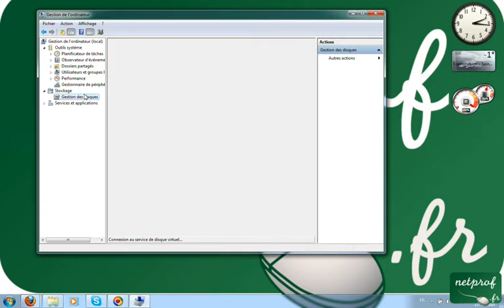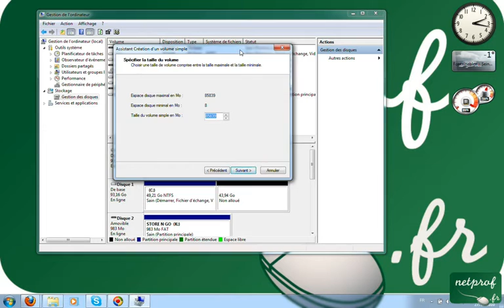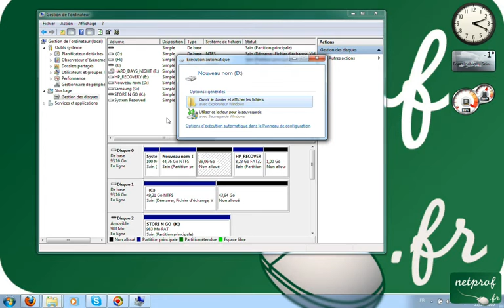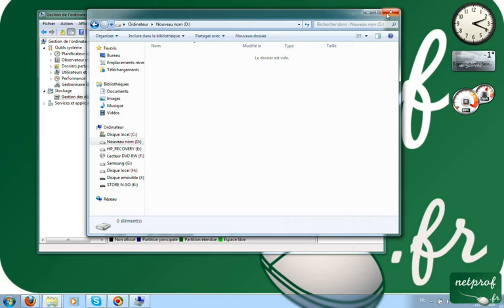Créer partition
Prof : Guillaume